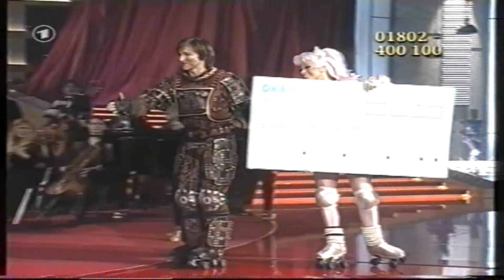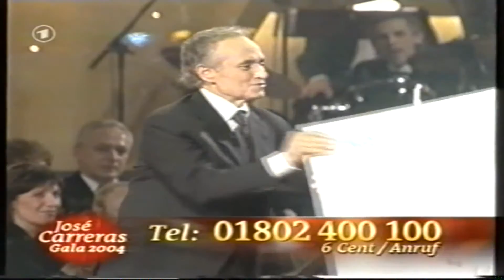starlight express medley